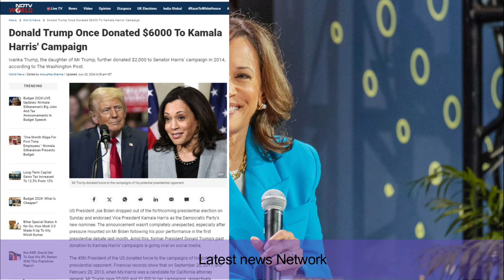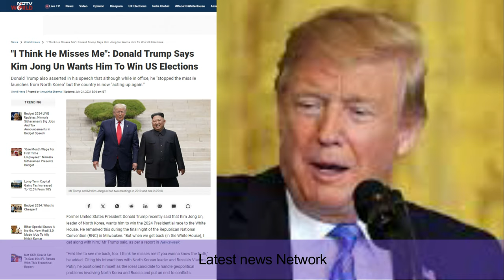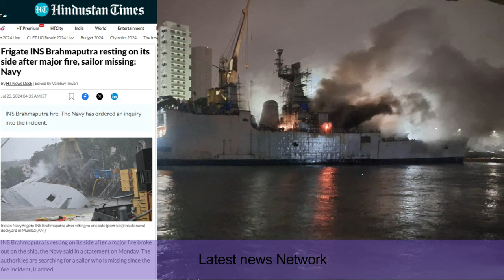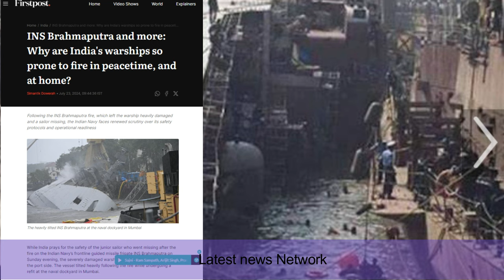भारत का फ्रिगेट डूबने लगा|अमेरिका में पलटा पाशा|India's frigate started sinking| 23julmorning latest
India's frigate started sinking,
Pasha turned against America,
Kamala Harris got a chance,
भारत का फ्रिगेट डूबने लगा ,
अमेरिका में पलटा पाशा ,
कमला हैरिस को मिल गया मौका ,
23julmorning latest.